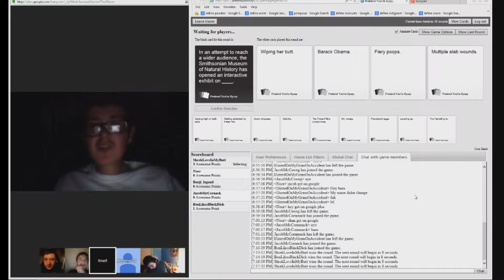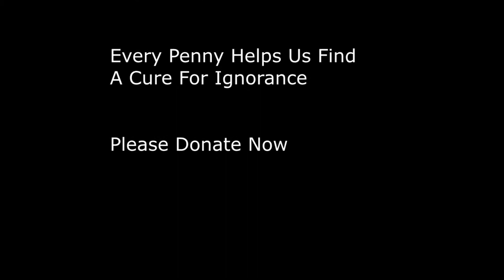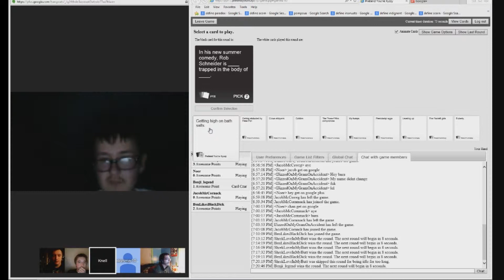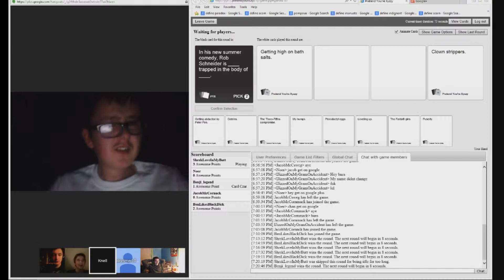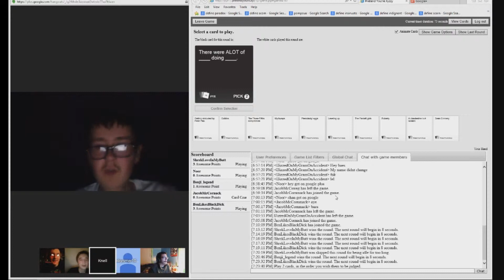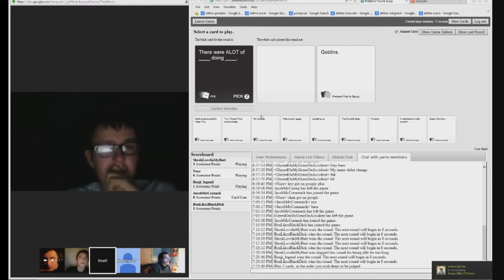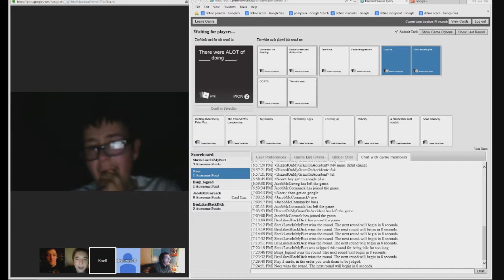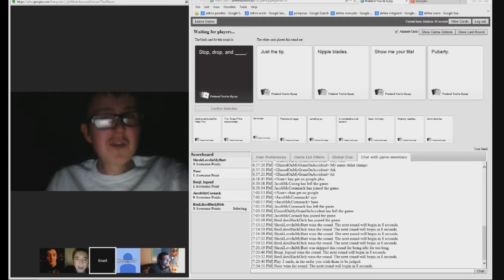Cards Against Humanity - With The Squad - Part 2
Codes:
"extant rage" for all no-scope glasses purchases!